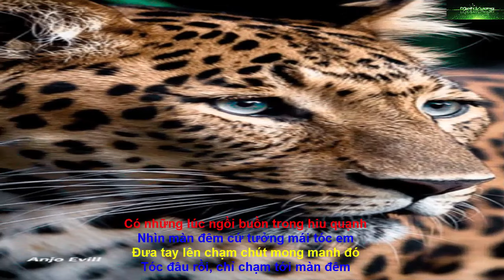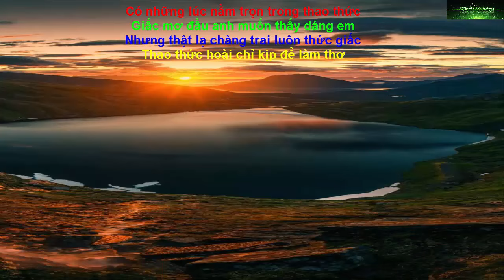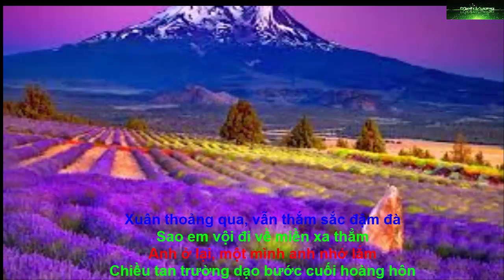Thiên nhiên kỳ thú - Thiên nhiên Hoang dã - bài thơ tình hay nhất.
- Clip về những vi deo đẹp nhất về thiên nhiên trên thế giới;
- Những bài thơ tình hay nhất;
- Tóp nhạc NCS hay nhất 2017.